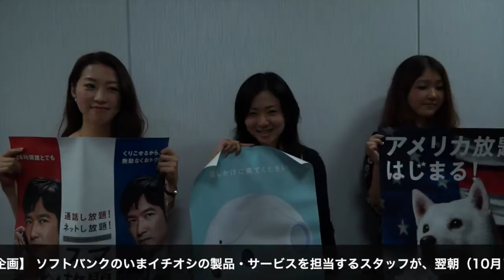【体育の日スペシャル企画】腕相撲大会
ソフトバンクのオススメの製品・サービスの担当者が、10月14日朝の投稿枠をめぐって腕相撲対決！優勝は誰の手に！？

‹出場者›
① スマ放題　松尾さん
② Pepper　山本さん
③ アメリカ放題　田内さん
④ AQUOS CRYSTAL　山谷さん